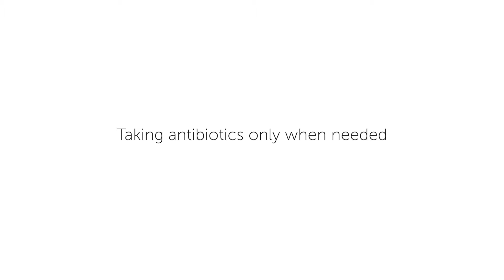Antibiotic Awareness Week 2022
Dr. Shannon Ross, an infectious disease physician at Children's of Alabama, discusses the importance of Antibiotic Awareness Week.